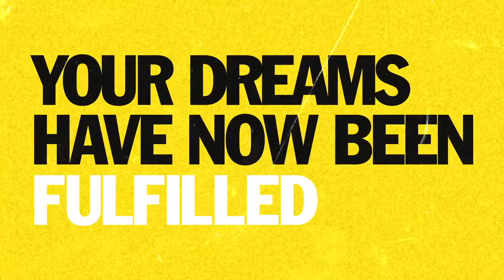Godsmack's Shannon Larkin interview!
We are so thrilled to be back with more episodes for you in 2023! To kick things off, we sit down with Shannon Larkin, drummer for the band Godsmack.

Timestamps:
00:00:00 Intro
00:15:50 Interview with Shannon Larkin
00:34:00 Outro

The band's new album called "Lighting Up The Sky" is set to be released in February 2023.